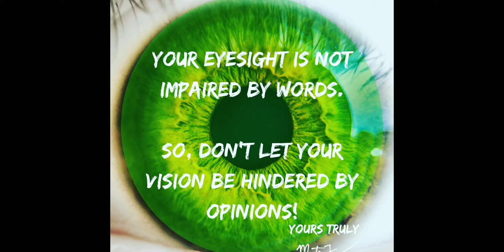Moving Forward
Starting my journey post Chiropractic school